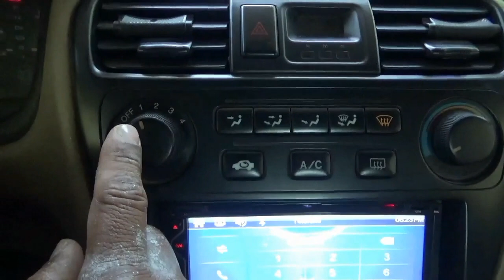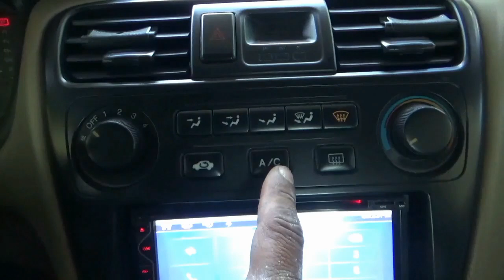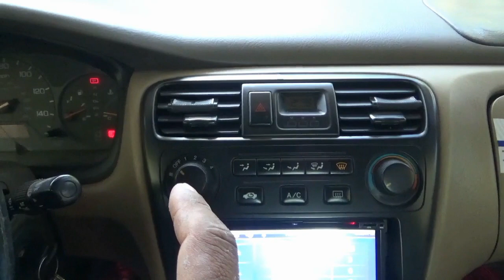honda Accord 2001 compeesora no ela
porque no ela mi carro honda Accord 2001